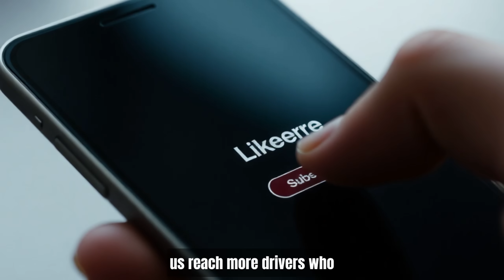This is Why EV's Depreciate Faster Than Gas Driven Cars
⚠️ EV Values Are Crashing in 2025 — Here’s Why

You’ve probably heard the saying: “A car loses value the second you drive it off the lot.” But for electric vehicles, that drop is way more brutal than anyone expected.

According to new 2025 data from iSeeCars, EVs lose an average of 59% of their value within five years — compared to just 46% for gas cars. Some models, like the Jaguar I-Pace, have plummeted a staggering 72%. Even Teslas aren’t immune, with the Model S, X, and Y losing over 60% of their original value.

So what’s causing EVs to depreciate so fast?

In this video, we’ll break down the real reasons — from rapid tech evolution and tax credit distortions to battery fears and a flood of off-lease EVs hitting the used market.

If you’ve ever wondered whether buying an EV is truly worth it… this breakdown might change your mind.

⚡ What You’ll Learn:
The latest 2025 depreciation data for top EV and gas models
Why new EV tech is making older models obsolete in record time
How federal incentives actually hurt EV resale value
Why leasing EVs skyrocketed to 70% of new sales this year
The real impact of battery replacement myths and consumer fear
What automakers and investors are doing to stabilize the EV market
Proven strategies to protect yourself from massive depreciation losses

📊 Key Sources & Data References
iSeeCars 2025 Vehicle Depreciation Study
Consumer Reports EV Reliability Rankings 2025
J.D. Power 2025 U.S. Vehicle Dependability Study
Edmunds & Kelley Blue Book Market Trends 2025
U.S. Department of Energy EV Tax Credit Updates
Data verified and compiled from top automotive research institutions for 2025.

💬 Join the Discussion: Would you still buy an EV if you knew it could lose half its value in five years? Or are gas cars still the smarter long-term bet?